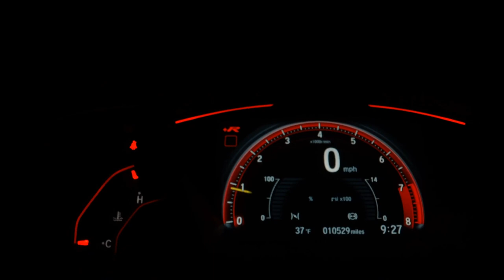PEUGEOT 2008 - 2016 - Santo André/SP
Dados do Veículo
Veículo: PEUGEOT / 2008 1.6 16V GRIFFE
Ano: 2016/2016
Combustível: FLEX
Portas: 4 PORTAS
Câmbio: Automático
Cor: BRANCA
KM: 58.022

✅ Air Bag
✅ Alarme
✅ Ar Condicionado
✅ Computador de Bordo
✅ Desembaçador Traseiro
✅ Direção Hidráulica
✅ Encosto de Cabeça Traseiro
✅ Freio ABS
✅ Retrovisores Elétricos
✅ Travas Elétricas
✅ Vidros Elétricos
✅ Volante com Regulagem de Altura
✅ Limpador Traseiro
✅ Kit Multimídia
✅ Bluetooth
✅ Air Bag Passageiro
✅ Porta Copos
✅ Direção Elétrica
✅ Câmbio no Volante (Borboleta)
✅ Ar Digital
✅ Retrovisor Retrátil
✅ Som Original